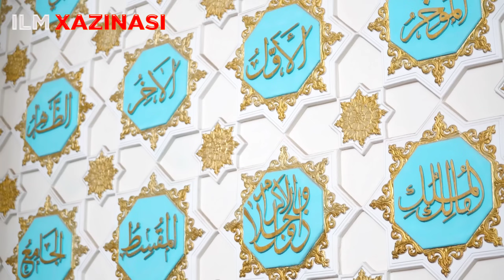ЭНГ ДОЛЗАРБ МАВЗУЛАР!|ЯНГИ МАЪРУЗА °Муфтий Нуриддин хожи домла Хазратлари°